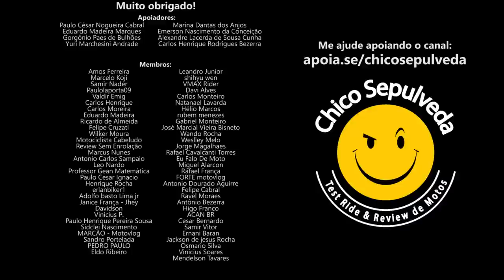Carro barato está difícil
Black Boots
Calçados com estilo, conforto e segurança